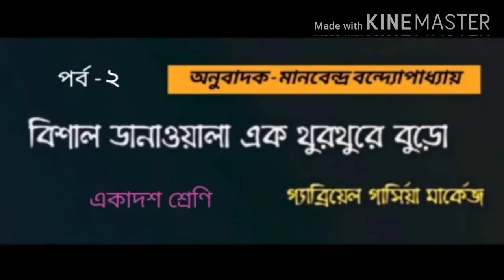Bishal Danawala Ek Thurthure Buro * বিশাল ডানাওয়ালা এক থুরথুরে বুড়ো* একাদশ শ্রেণি* পর্ব - ২